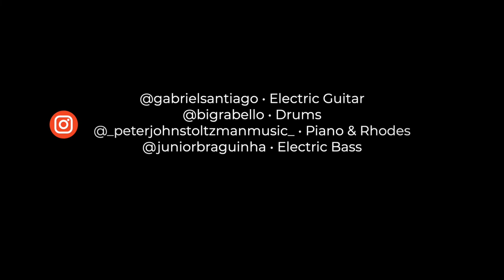Momentum Forward with Gabriel Santiago, Big Rabello, and Junior Braguinha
This is a remote recording project produced by Gabriel Santiago and Big Rabello, of my song Momentum Forward (originally recorded by Coexistence Trio). Huge thanks for Gabriel for putting this together during the Covid-19 quarantine!